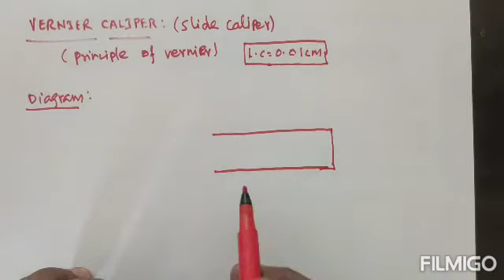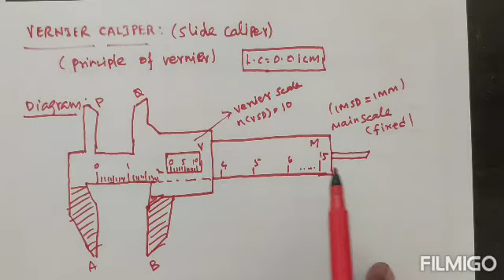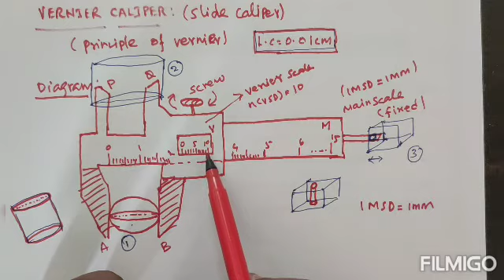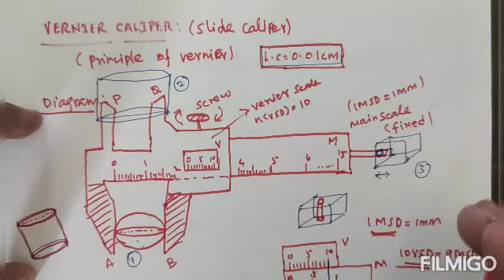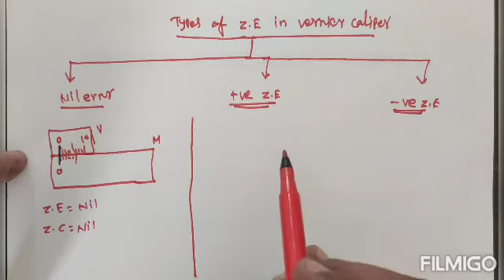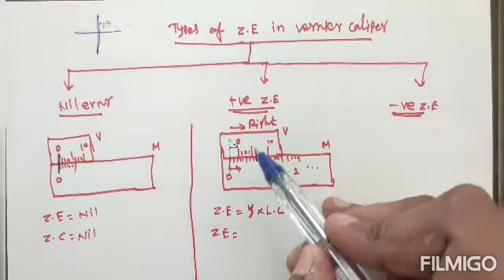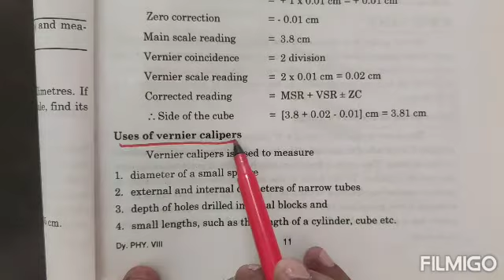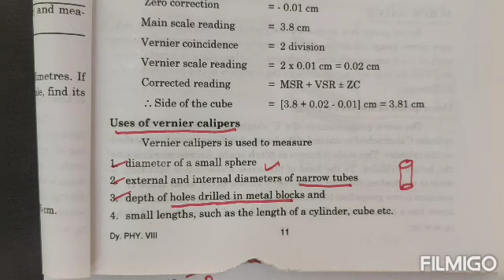FOUNDATION PHYSICS-15(VERNIER CALIPER)